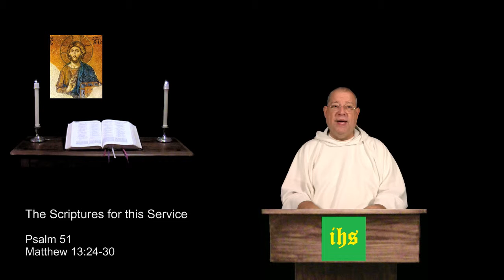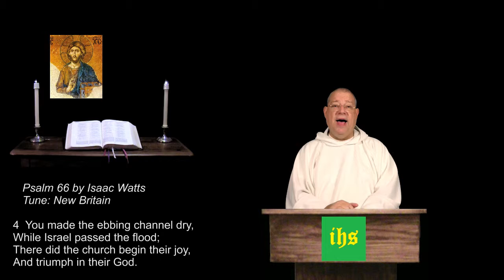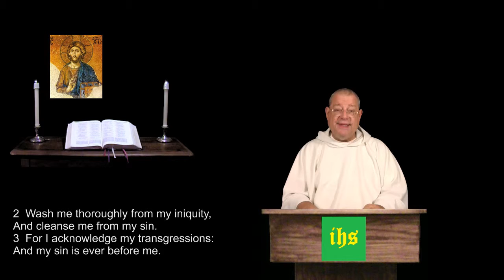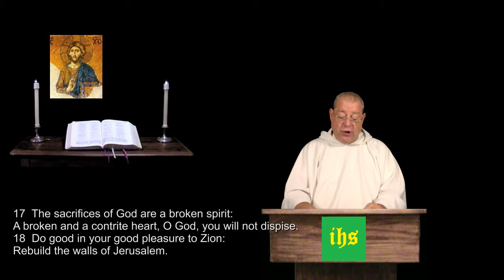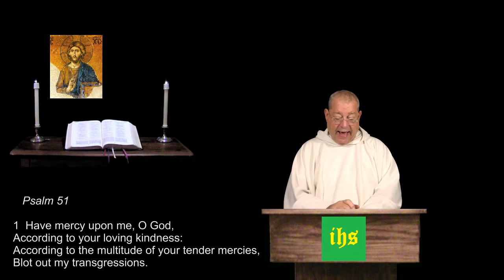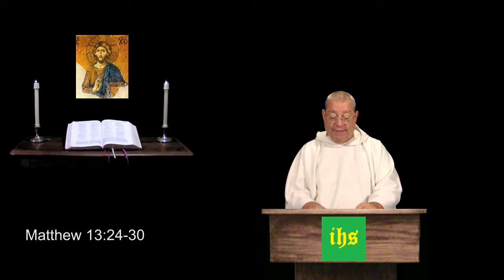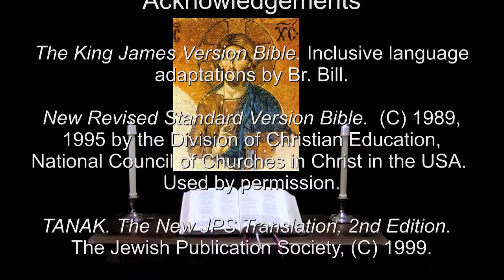30 Oct 2015 Friday Evening Prayer